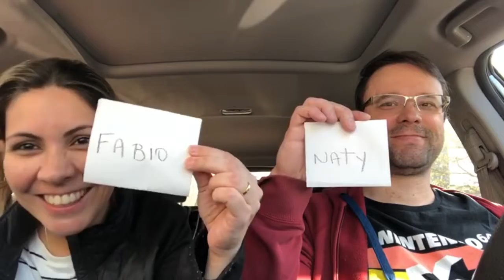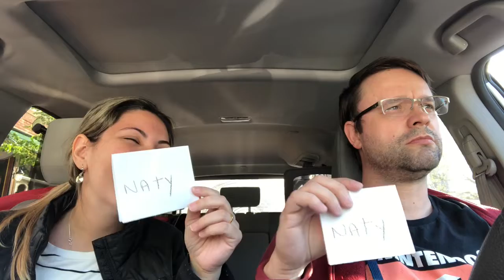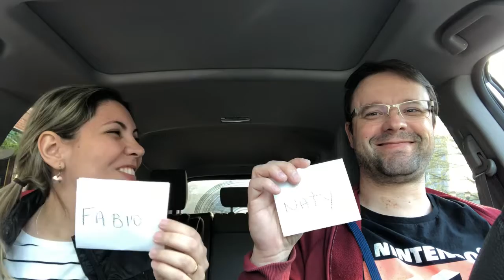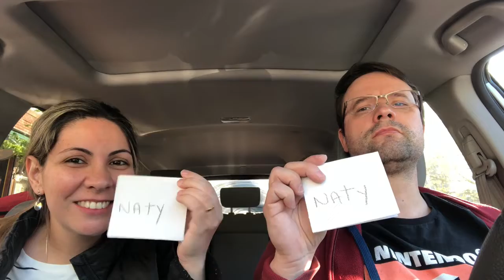Quem é mais provável?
Brincadeira de casal